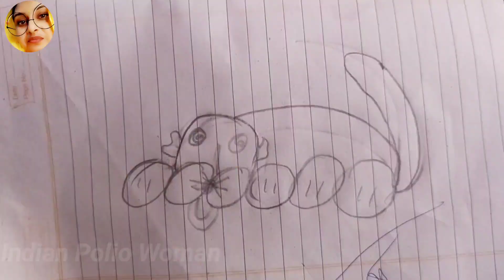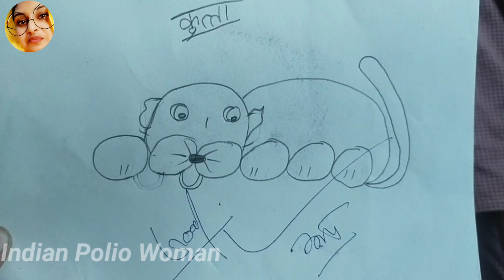बैठके उठने में बहुत दिक्कत होती हैं ।